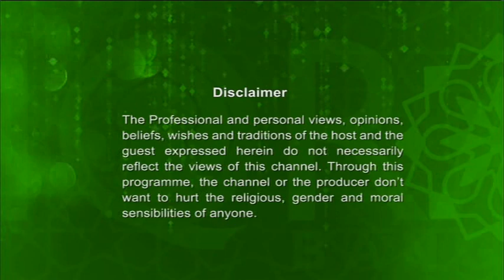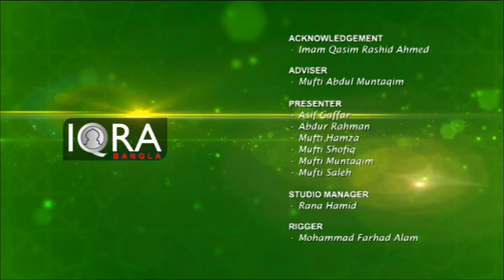Alor Dishari Full 28012019 (Taharah (How To Do Wudu Part -3)) By Shaikulhadith Mufti Abdur Rahman